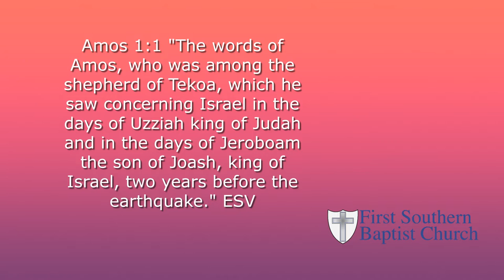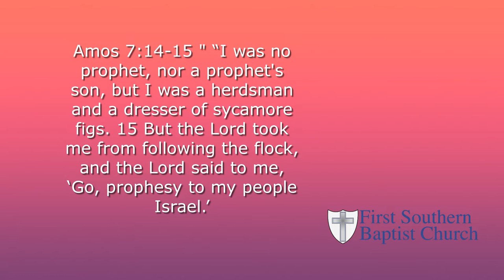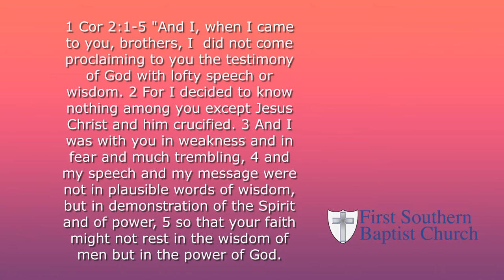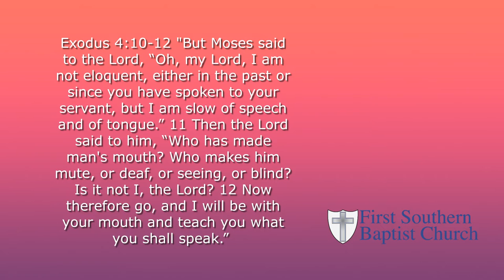Fig Picker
First Southern Baptist La Junta
Series: Not So Famous Amos Part 1
Amos 1:1